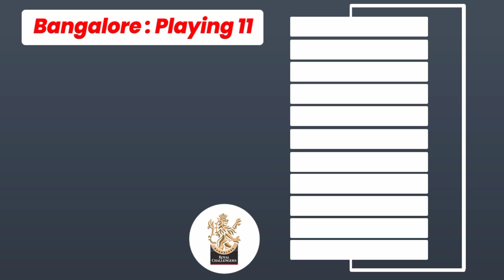WPL 2023 | Royal Challengers Bangalore Women Playing 11 | RCB Women Best Playing 11 2023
In this video, you’re going to know about Royal Challengers Bangalore Women Playing 11 where I have discussed everything in detail about RCB Women Best Playing 11 2023 and  WPL 2023.We have provided you Royal Challengers Bangalore Women best Playing 11

To be clear: Cricket is a game of margins and is loved all over the world. But with this video , you’ll have a clear idea about  WPL mega auction 2023
With that, here’s what I’m going to cover about-

RCB Final Squad 2023-

Topics Covered-

WPL 2023
Royal Challengers Bangalore Women Playing 11
RCB women Best Playing 11 2023
Royal Challengers Bangalore Women best Playing 11
RCB Women best playing 11
RCB women’s playing 11 2023
RCB today playing 11
playing 11 RCB
RCB 2023 Women final squad
RCB women final playing 11 and squad for WPL 2023
RCB final playing 11 2023
RCB strongest playing 11
RCB playing 11 WPL 2023
WPL 2023 RCB playing 11
RCB new playing 11 2023
RCB new best playing 11
Royal Challengers Bangalore Playing 11 2023

Song-Palmtrees
Artist-The Brothers Records
Album-Palmtrees